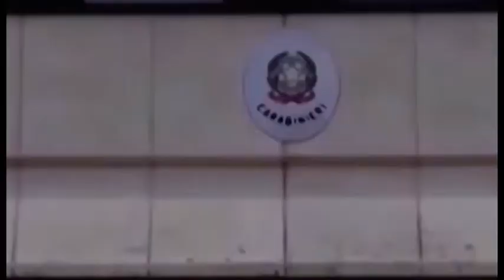Arezzo. Sorpresi a spacciare cocaina e marijuana in zona Pescaiola, un arresto e una denuncia